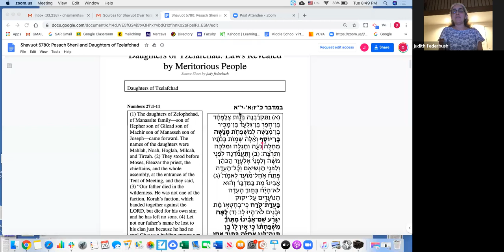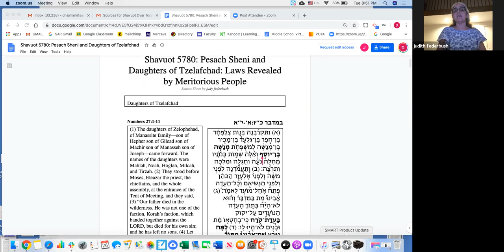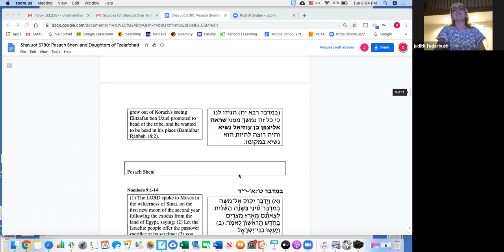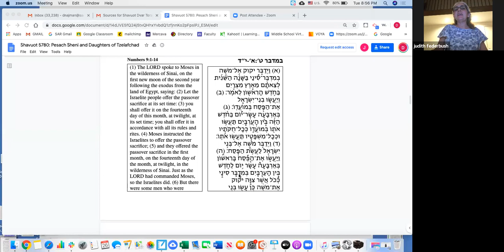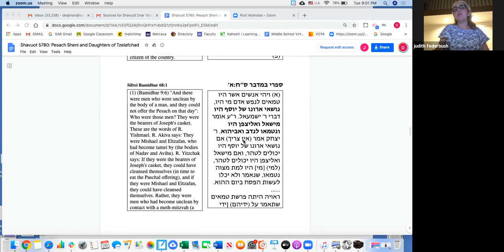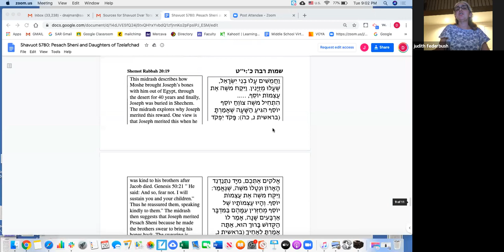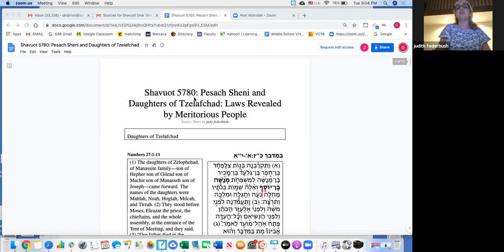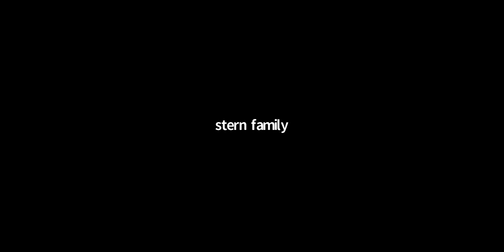D'VAR TORAH SLAM!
Shavuot 5780 at The Kehilah of Riverdale
5 - MINUTE DIVREI TORAH WITH...
Judy Federbush, Davi Frank, Elan Hirsch, Judah Lopatin, Yedida Najman, Reyna Perelis, Moshe Sopher Harelick, Lea Stern and Ori Stern